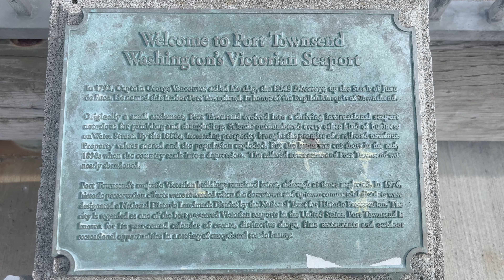"Repairs, Roadtripping, and Breathtaking Beaches | That Guy Outdoors Weekly Episode 14"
Welcome back to That Guy Outdoors, where every week brings new adventures, unexpected twists, and breathtaking landscapes! 🚐🌅

In Episode 14, we pick up where we left off, leaving the awe-inspiring Cape Flattery on the Olympic Peninsula, Washington. The journey takes me to Port Angeles, WA, to check on the status of the Cricket repairs.

Upon arrival, it becomes clear that some miscommunications occurred between the dealership and Truma, the manufacturer of the furnace unit. But, no worries, I jump on the phone and manage to get everything sorted out. The needed parts are on their way from Truma in Indiana. 📞🔧

With a bit of extra time on my hands, I decide to spend the day at Barhop, making progress on editing and enjoying a well-deserved pint and a slice. Later, I head out to the picturesque Dungeness Recreation Area to set up camp for the night.

The next day, I make my way to Fort Worden in Port Townsend, enjoying the beach and a relaxing day. I rise early the following morning to catch the ferry back to Bellingham. There, I spend a few days waiting for the Cricket to be repaired, exploring local breweries and coffee shops, and catching up on some video and photo editing. ☕🎥

Returning to Port Angeles with the expectation of the Cricket being ready, I wait for several hours, only to find out I'll have to return the next day to pick it up. No problem, I find a spot along a nearby forest road to spend the night.

Waking up to a stunning sunrise, I head back to the dealership, where they've got the Cricket ready for me. I move to the back lot to reorganize the Subaru and Cricket before hitting the road again.

However, more surprises await. I discover a water line leak and a hot water error code. The service team swiftly resolves these issues, but I notice my voltage meter reading 0.18. After testing, it appears everything's working correctly, but the gauge isn't reading right. With plans to head to Texas for Dean's graduation and have everything checked out at Taxa Headquarters, I set my sights on the Adventure Van Expo in Bend, Oregon.

As I continue south down the coastline, I stumble upon the incredible Kalaloch Beach Campground, a true hidden gem that provides the perfect reset after weeks of repairs. 🌊🏕️

Tune in next week for more thrilling adventures with That Guy Outdoors. 🌲🌄

Don't miss a single episode of my incredible journey! Hit that SUBSCRIBE button, turn on notifications, SHARE with your friends, and join me as I embark on a cross-country expedition that promises to be an extraordinary blend of natural beauty, camaraderie, and the sheer joy of living life to the fullest.

🗓️ **Release Schedule**
Mark your calendars! New episodes will be dropping every Wednesday as I share the highs, lows, and everything in between from my remarkable outdoor odyssey. Get ready to be inspired, entertained, and motivated to chase your own adventures!

Pack your virtual bags and join me as I make memories that'll last a lifetime. Get ready for an outdoor adventure you won't want to miss! 🌍🌟